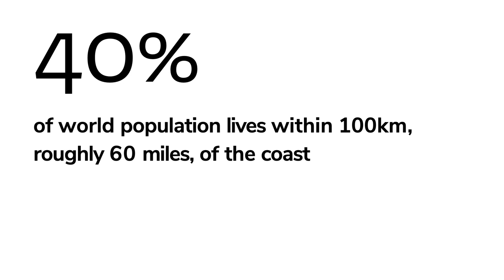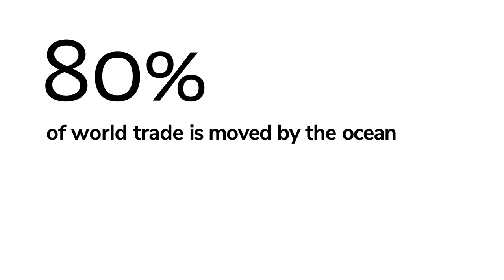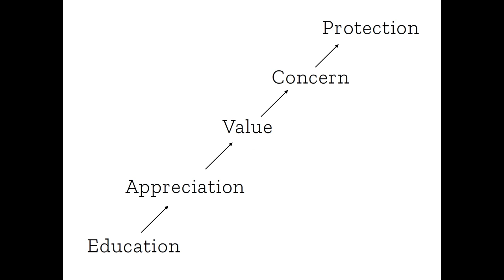A New Wave of Ocean Education | Lexi Doudera | TEDxNortheasternU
The oceans are important. And unfortunately, they’re in trouble. What can we do? Alexandra Doudera, Founder and Executive Director of Saltwater Classroom, shares how an innovative approach to environmental education focused on our oceans is the first step towards a sustainable future for our blue planet.  Having grown up on the rugged coast of Maine, Lexi has always felt an innate connection to the ocean and a deep and powerful love for it. As the Founder and Executive Director of Saltwater Classroom, a non-profit focused on ocean education, Lexi is committed to inspiring an ethic of ocean stewardship in young students, as well as learners of all ages, through the transformative power of education. Lexi lives in Portland, Maine and is a graduate of Northeastern University with a B.S. in Marine Biology and a B.A. in Environmental Studies. Say hello at . This talk was given at a TEDx event using the TED conference format but independently organized by a local community.